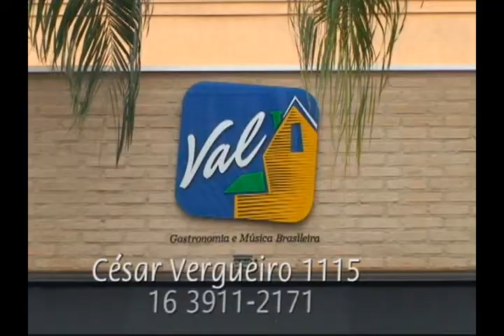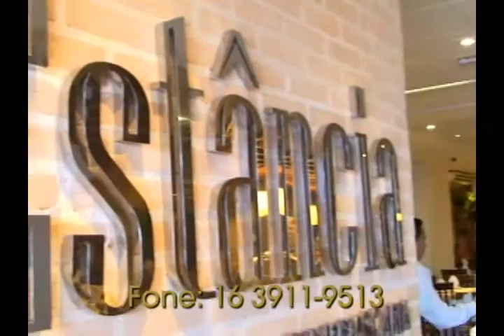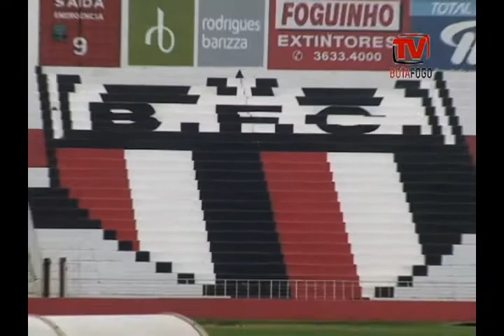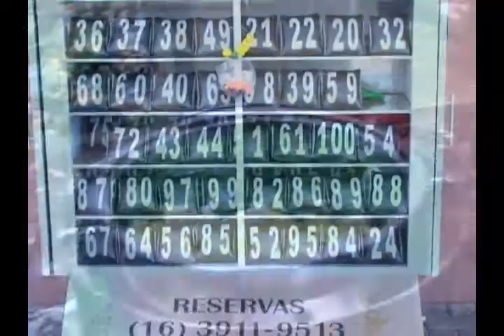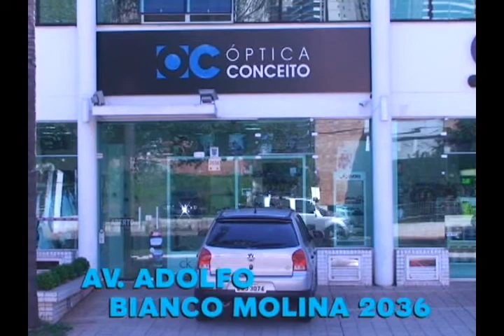TV Botafogo - Edição#44 - 07/04/2014